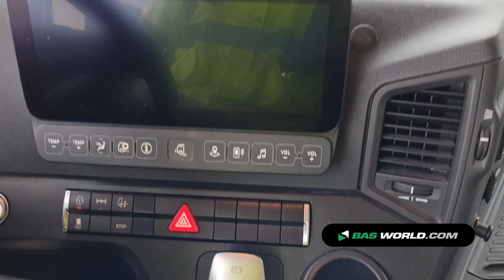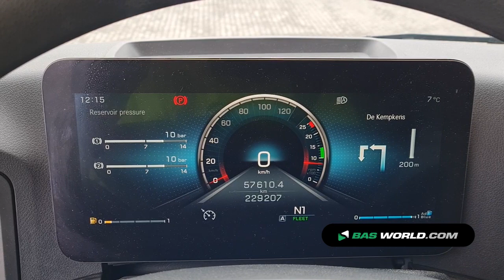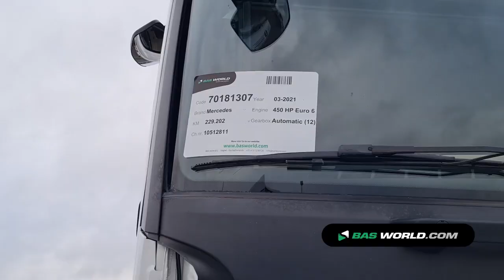70181307 Mercedes Actros